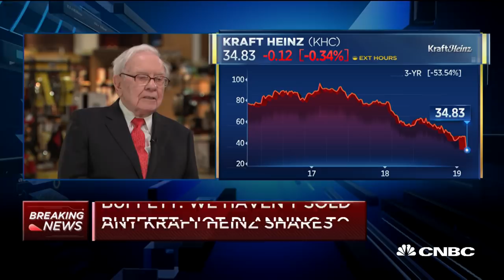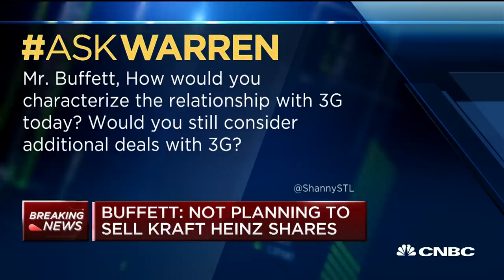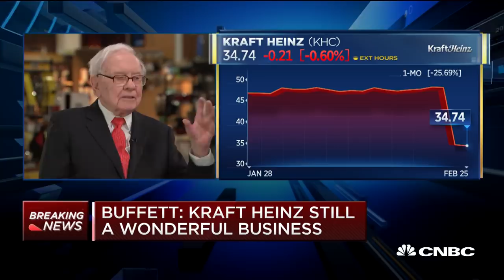Warren Buffett on what he plans to do with his Kraft Heinz shares and 3G Capital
In an interview with CNBC's Becky Quick, Berkshire Hathaway's Chairman and CEO Warren Buffett says he would like to still be invested in Kraft Heinz five to ten years from now, though he thinks that 3G Captial misjudged how competition would evolve in the sector.